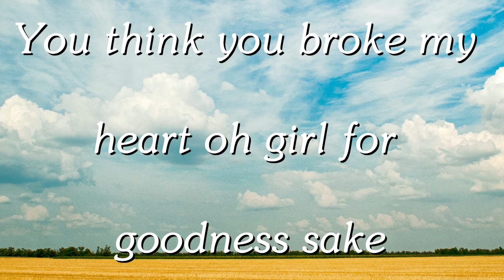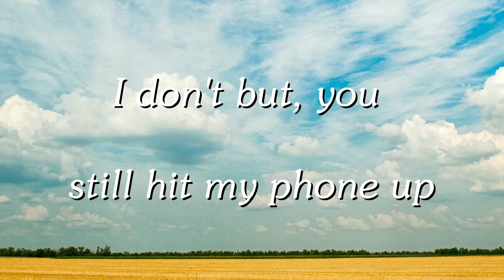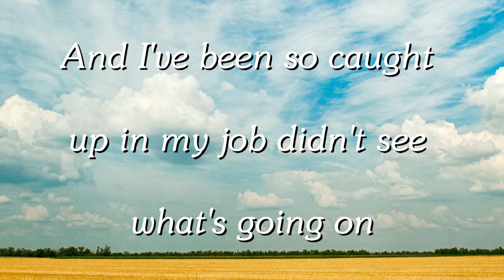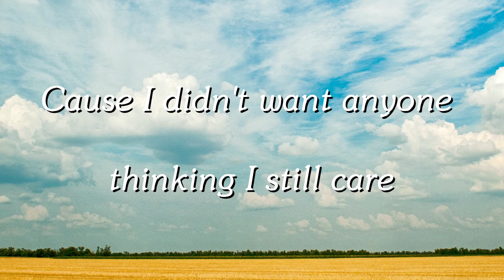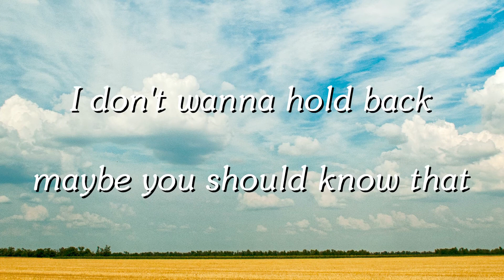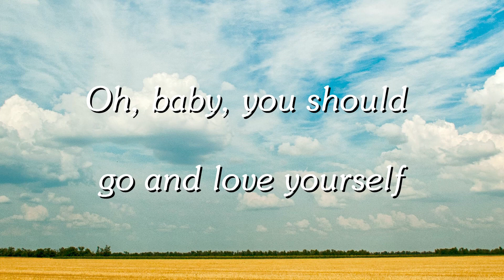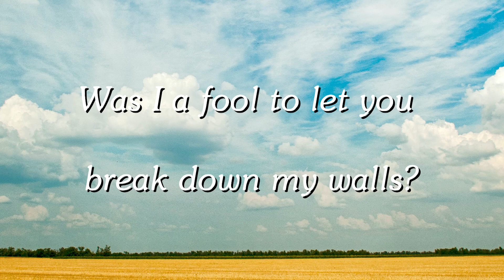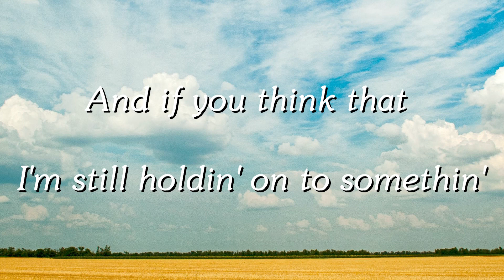Justin Bieber - My mama don't like you (Love Yourself) (Lyrics)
My mama don't like you (Love Yourself) Lyrics:
And baby I be movin' on
And when you told me that you hated my friends
Had never felt so low when I was vulnerable